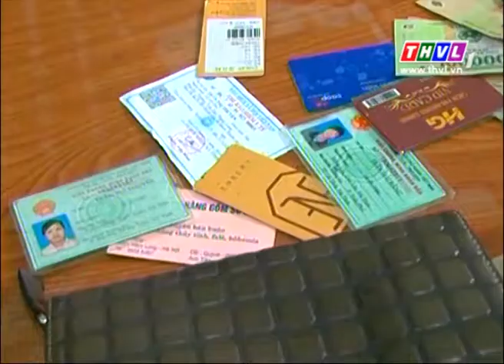THVL | Bắt đối tượng chuyên đột nhập nhà dân trộm cắp ở Hà Tĩnh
Thời điểm cận tết cũng là lúc nhiều đối tượng xấu lợi dụng sơ hở của chủ nhà để thực hiện hành vi trộm cắp. Sáng hôm qua 16/2, Công an phường Trần Phú, TP Hà Tĩnh đã bắt giữ đối tượng Trần Hải Bằng, sinh 1984  ở tổ 3 phường Trần Phú về hành vi trộm cắp tài sản.